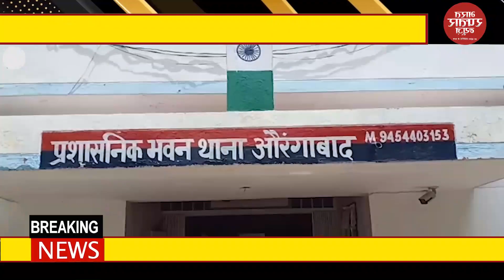बुलंदशहर में व्यापारी नेता के भाई के घर में लूटपाट प्रयास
औरंगाबाद के मौहल्ला अजीजाबाद में बीती रात व्यापारी नेता के छोटे भाई के घर मे घुसकर करीब चार नकाबपोश बदमाशों ने महिला को चाकू से आतंकित करके लूटपाट का प्रयास किया।महिला के शोर मचाने पर बदमाश फरार हो गए। पीड़ित ने अज्ञात के खिलाफ थाने में तहरीर दी है

Bharat Raftaar News | latest update | News in hindi |

Get Daily News Update with Bharat Raftaar News
हर खबर रफ्तार के साथ

देश व दुनिया की ताज़ा तरीन खबरों को देखने के लिए देखते रहिए भारत रफ्तार न्यूज़
खबरों के मामलों में कोई समझौता नहीं
करप्शन के खिलाफ एक जंग

एडिटर इन चीफ वसीम अहमद सिद्दीकी